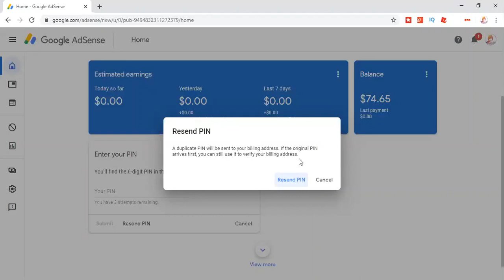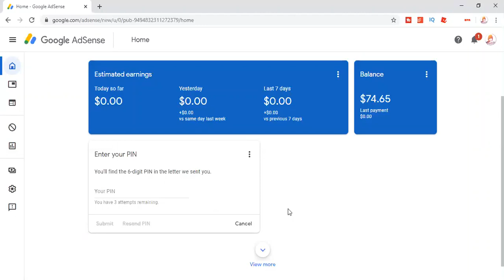Google Adsense Pin Not Received (Tagalog). How to request new pin?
Hindi Dumating na Google Pin? Paano mag request ng replacement ng Goodgle Adsense PIN?Isa sa kailangan malaman ng isang monitized channel. Dahil sa pandemic at delayed sa delivery, ano ang gagawin kapag hindi pa natanggap ang ating Google Pin?